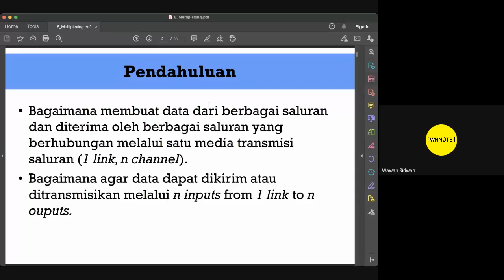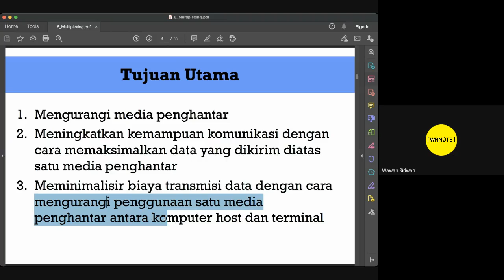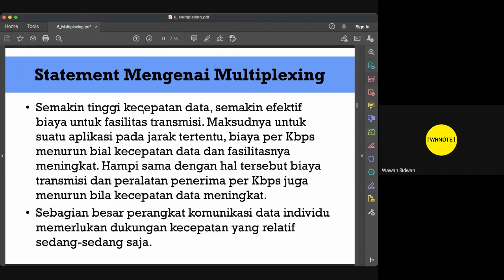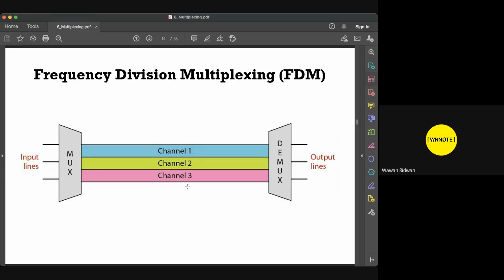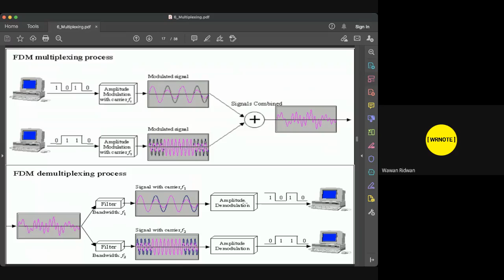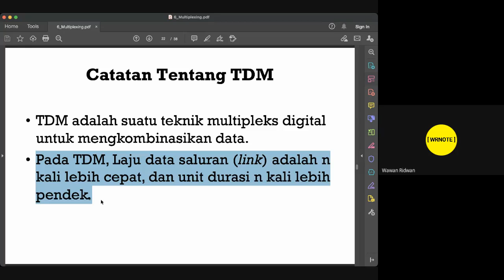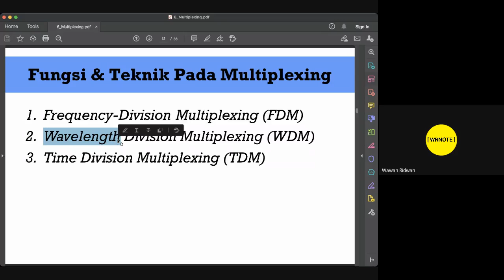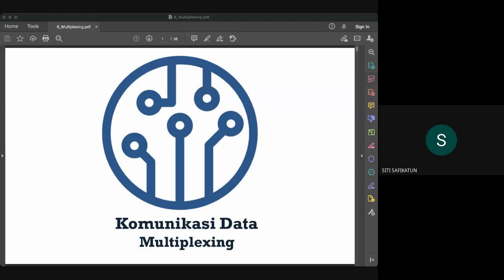#6 UMB-b: Multiplexing - Live Session Data Communication